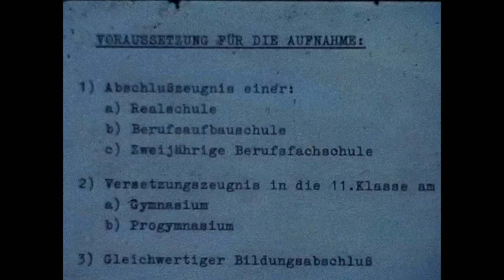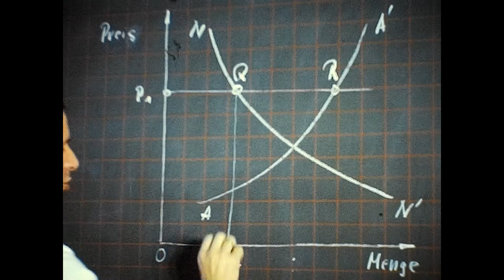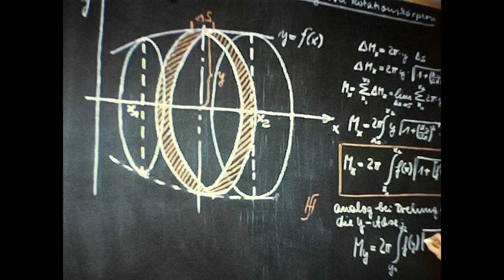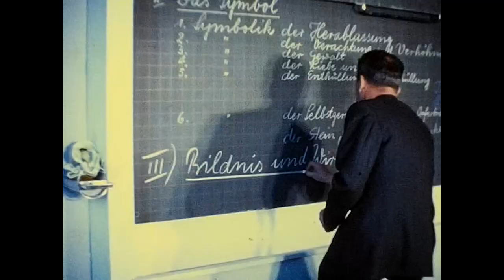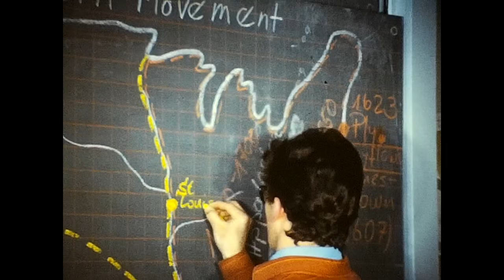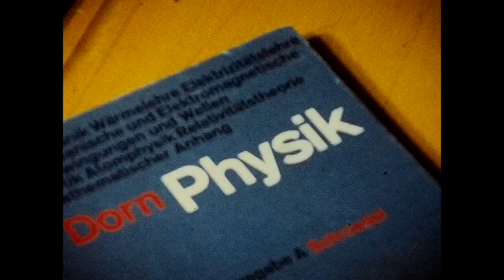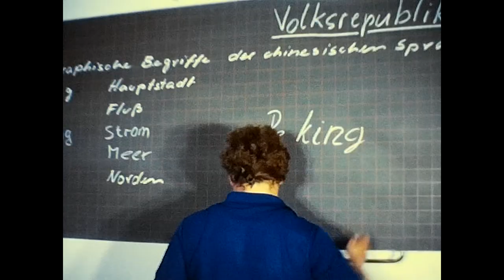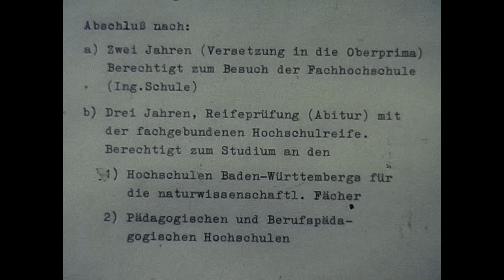Die Hohentwiel Gewerbeschule Singen im Jahre 1971.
Die Fotoabteilung von 1971 der Gewerblichen Schulen Singen drehte einen „Promo-Film“ über das Technische Gymnasium. Heute heißt die Schule HGS-Singen. Hohentwiel-Gewerbeschule-Singen. 78224 Singen. Historisches Filmdokument.